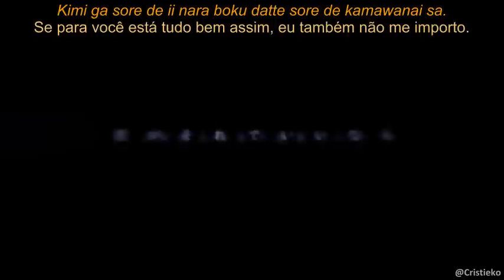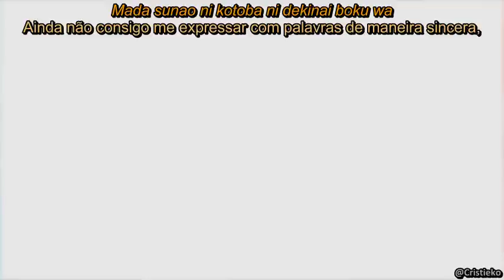Kagamine Len - Amano Jaku -Sharp Rock Arrange- (Legendado)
Clipe feito por Suzumu da música “Amano Jaku” (Fraqueza divina), composta por 164 e cover cantada pelo VOCALOID Kagamine Len.